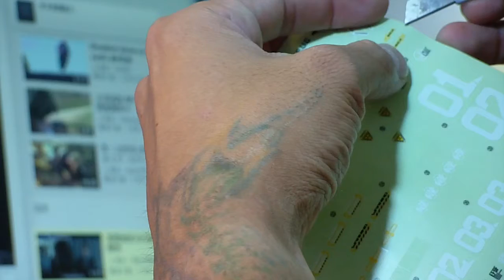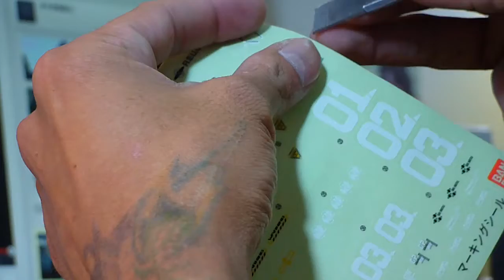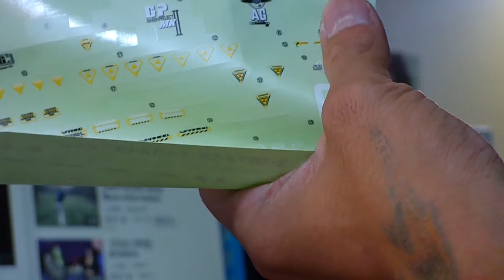☆ 模型天地 ★__perfect grade 鋼彈貼紙示範